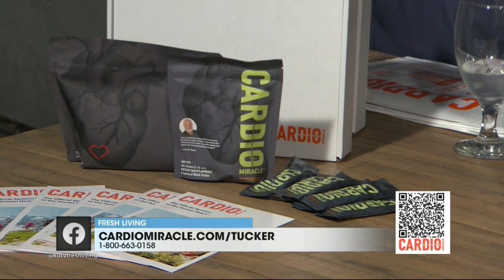Cardio Miracle Offers Special Swag Bag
In a world where health and wellness are top priorities, Cardio Miracle stands out as a revolutionary supplement that offers "Hope in a Glass."

Created by John Hewlett, Cardio Miracle is touted as the world’s #1 all-in-one nitric oxide daily supplement drink, designed to support cardiovascular health with a delicious berry flavor.

Kari Hawker-Diaz had the opportunity to sit down with Jason Hewlett and Gary Sandberg to delve into the benefits of Cardio Miracle, its scientific backing, and its unique offerings.